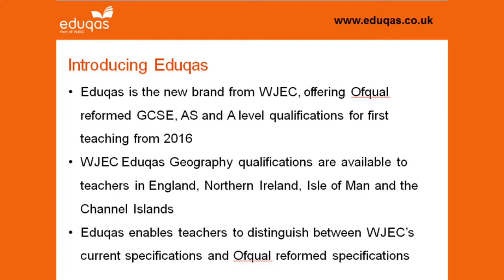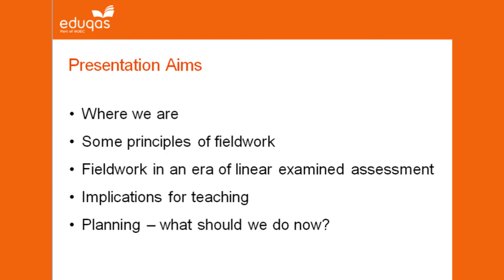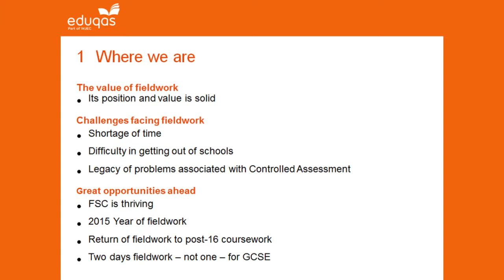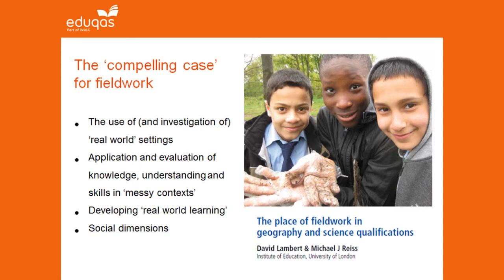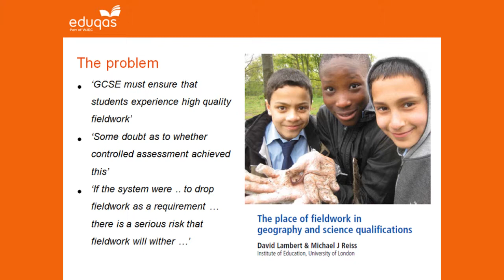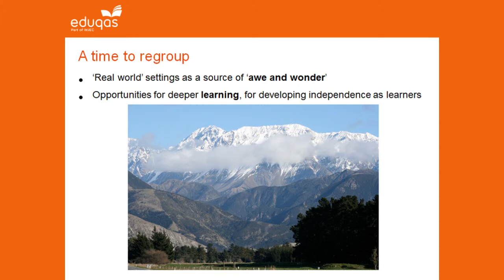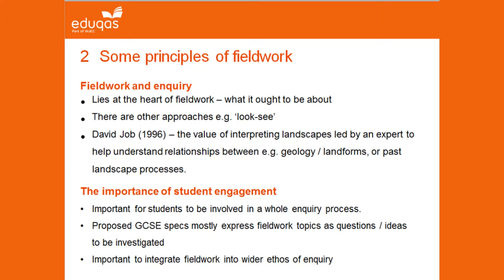Assessing the Enquiry Process | Bob Digby | GA Conference 2015 Part 1/3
Former GA President, Bob Digby, delivered an engaging session on the fieldwork enquiry process from September 2015 at this year's Geographical Association Conference in Manchester.